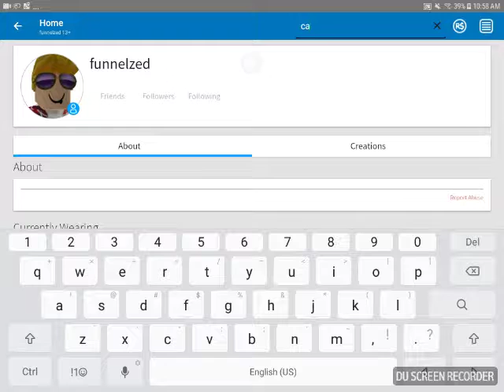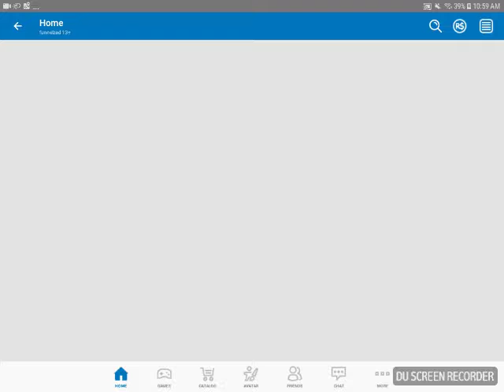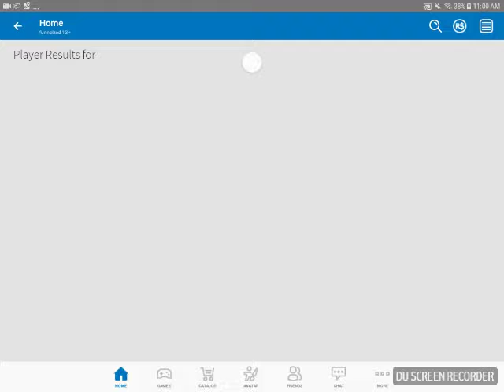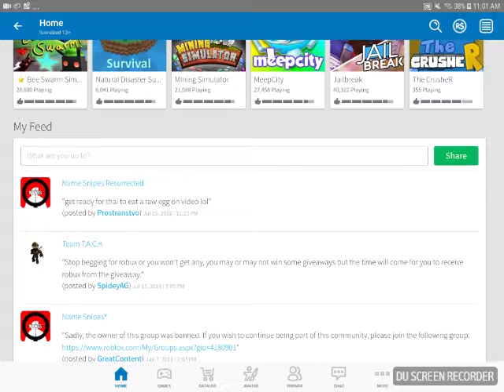New alt account Funnelzed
Hey guys in this video I talk about my new roblox alt account funnelzed and why I can't record on ps4